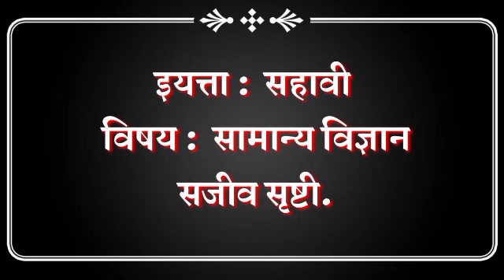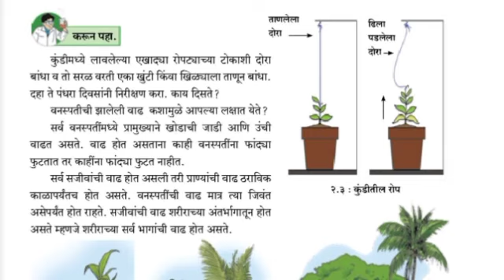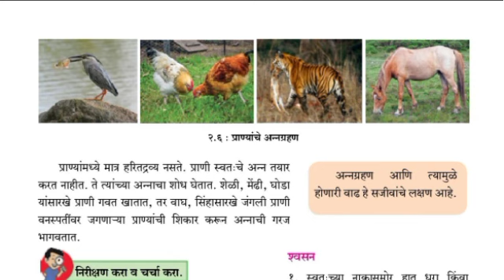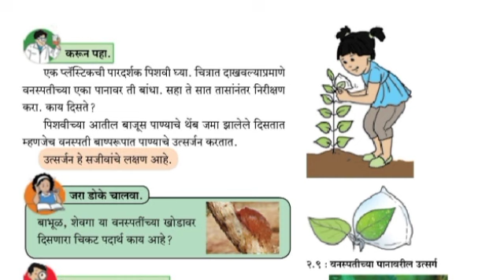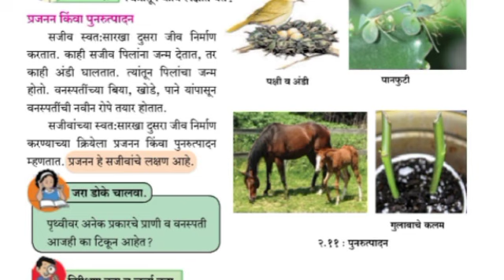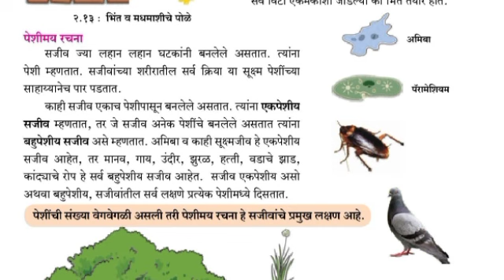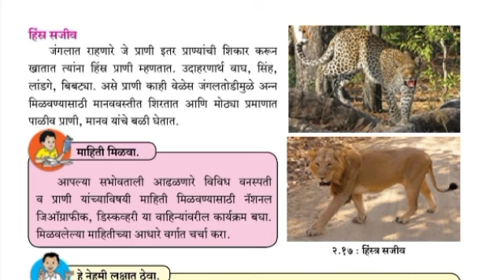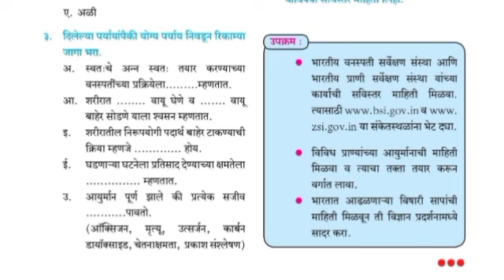# living things # इयत्ता सहावी # सामान्य विज्ञान#2 सजीव सृष्टी#